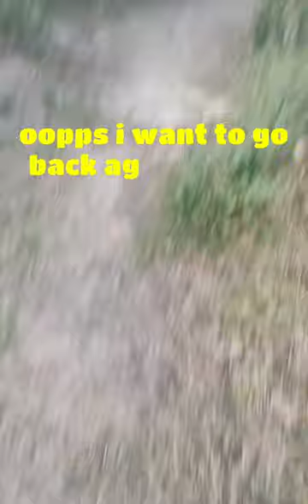Barefoot walking over the farm of spikes plus discovering of hidden creepy streams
setting a walking barefoot in the farm of monday afternoon (december 26,2022) here in laoag city, ilocos norte under cold temperatures. and i discover a hidden creepy streams. but sadly, in the streams, many garbage floating in the water. i like to clean it but maybe there’s a cobra 🐍 in this place

backround music in this video:
1.) Sand - Happy in the puddles (from filmora)
2.). Low tree - Magnets (from filmora)